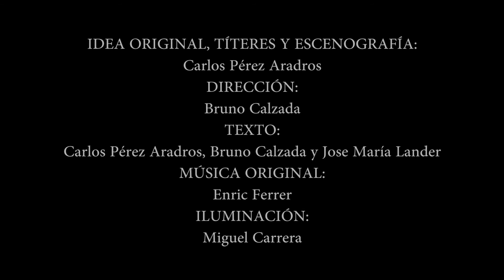'El Elixir de la Vida' - Promo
La increible historia fratricida del mago Berón y la bruja Pelendona, en lucha por controlar el mágico poder de insuflar vida a los objetos inanimados. Una fabulosa epopeya en la que los títeres y la música se dan la mano para unir los lenguajes más clásicos y modernos de la puesta en escena.

Cía Zarrataplam! y Tactum Ensemble
Produce: ARiEL La Rioja

Intérpretes: Carlos Birloque, Bruno Calzada, Idoia Salguero y Sergio Muñoz

Idea original, títeres y escenografía: Carlos Birloque
Texto: Carlos Birloque, J.M. Lander y Bruno Calzada
Diseño Gráfico: J. M. Lema
Iluminación: Miguel Carrera
Dirección: Bruno Calzada